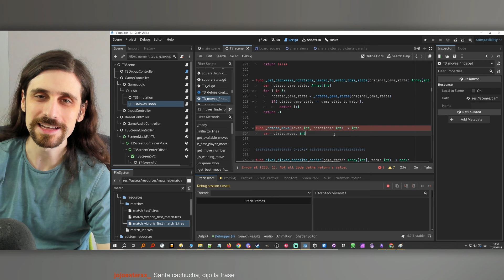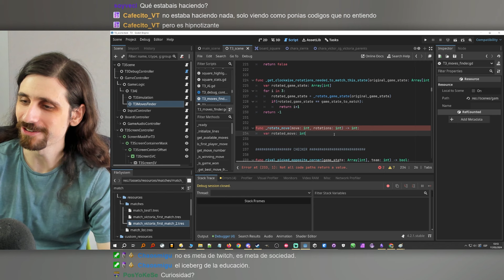¿Por qué los streamers siempre preguntan "qué estabais haciendo" cuando reciben una raid?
Clips de Alva Majo, desarrollador de videojuegos indie, normalmente cogidos de su canal de Twitch.